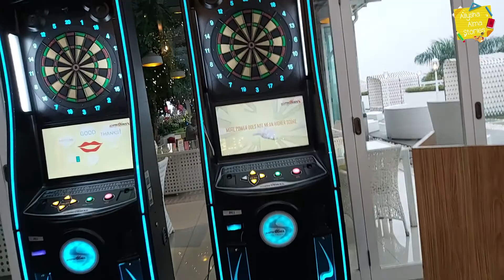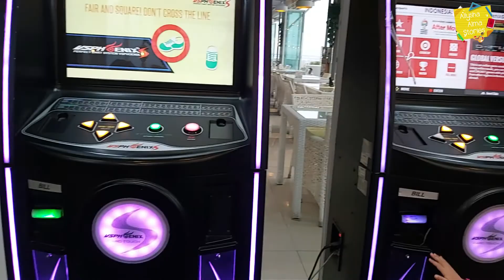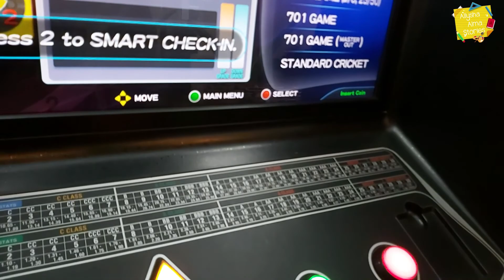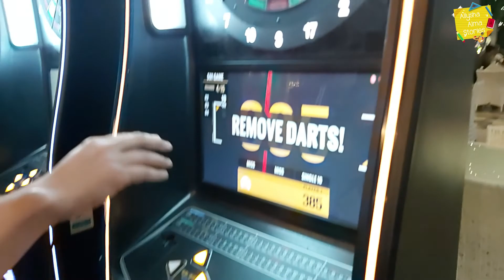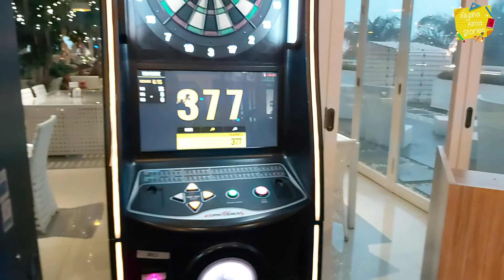SPOT INSTAGRAMABLE CIPANAS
Allysha dan Alma pulang acara pernikahan sepupunya menyempatkan diri mampir ke salah satu spot instagramable di cipanas, jawa barat.

tempatnya indah, makanannya enak dan ada permainan juga untuk anak. pokoknya seru deh teman teman